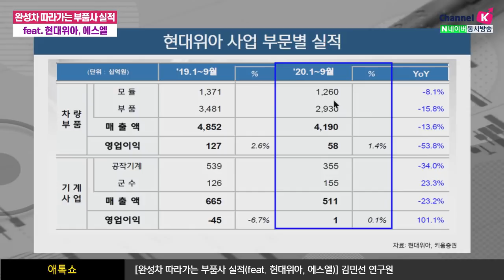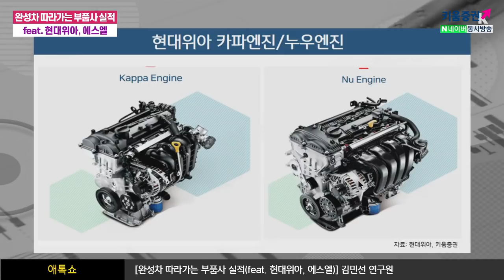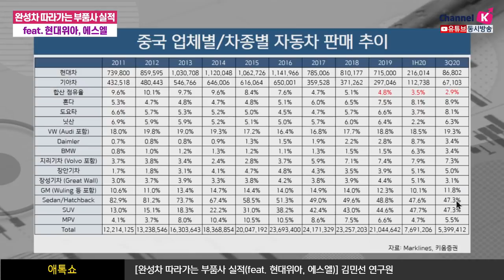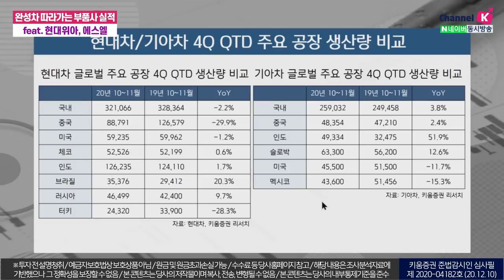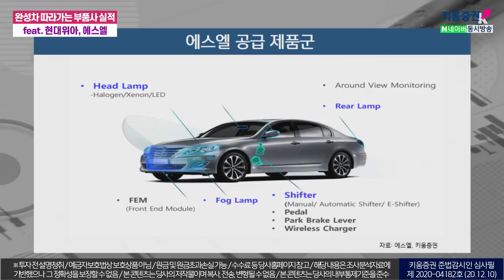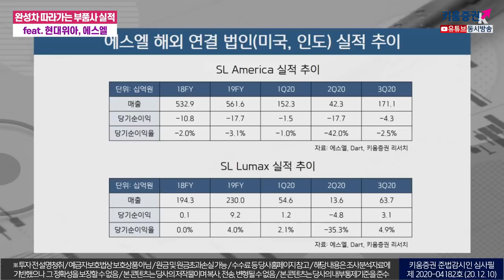완성차 따라가는 부품사 실적(feat.현대위아, 에스엘) (애톡쇼.주식투자/20.12.10)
강병욱&김주연 키움증권 채널K 앵커, 김민선 키움증권 기업분석팀 연구원
​「좋아요」와 「구독」 잊지 말고 눌러주세요